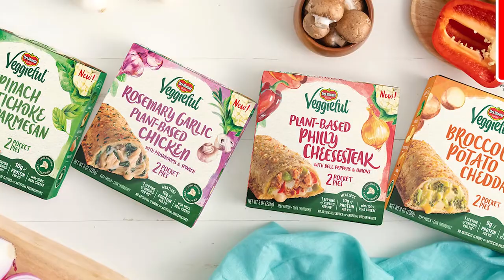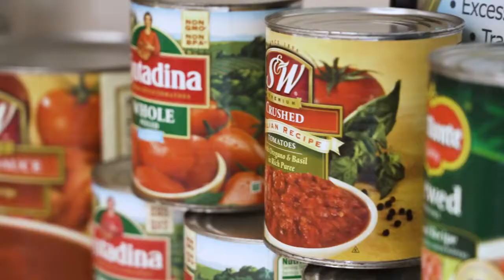We’re Growers of Good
Our Del Monte Foods family is committed to enriching lives, and we believe that starts here with our team. We strive to create a diverse and inclusive culture where everyone feels valued and excited to grow. to join our team